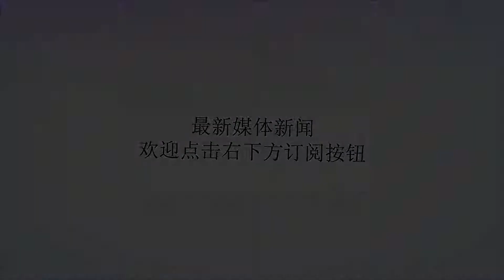亲爱的，我身上真的没有钱，不管你家谁来，我都招待不起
谢谢！酒姐爱喝酒，也爱听情感故事，你的情感讲给我，我讲给大家可好？讲述人：夏天我和老婆结婚四年，有一个三岁的女儿，老婆是一个家庭主妇，整天在家做家务看孩子，我在外面挣钱养家，虽然看样子我是一家之主，可实际上我们家所有事情都是老婆说了算，我在家里面一点地位都没有，连女儿都一点都不怕我。老婆的性格比较强势，我跟他刚好相反，我觉得两个人生活少不了摩擦，如果她比较强势的话，那我就多忍让她一点，可是从恋爱到现在，老婆的脾气一直有增无减，经常我什么都没干她就会把所有气撒到我身上，我根本不敢有什么反抗，因为我只要说错一句话，我每个月500块钱零花钱就没有了。每个月一发工资我就会把钱给老婆，她只会给我500块钱的零花钱，花完了就没有了，所以我一直非常省吃俭用，老婆对我抠门，但是她对自己却非常大方，家里面一柜子都是她的衣服，可依旧天天上网看衣服，家里面的快递也从来没有停过，我每次觉得心里不平衡的时候，老婆总会说你挣钱不是不就是让我花的吗？我听了之后也无法反驳。我真的特别穷，不敢乱抽烟喝酒也不敢和兄弟朋友们吃饭聊天儿，有应酬的时候还要绞尽脑汁想理由去拒绝，因为我实在没有钱回请，一个30多的男人，活到我这种地步也是挺心酸的，可是老婆觉得她对我挺好的，除了在钱上面比较抠门儿。老婆上周末带着女儿出去旅游，结果老婆大舅和大舅妈来到我们家做客，当时我正在上班，突然接到老婆的电话，我浑身上下加起来就几十块钱，实在想不出来用什么办法招待她家亲戚，别说是他大舅和大舅妈了，就算岳父岳母亲自来，我也就是把他们带到家里面喝杯茶而已。